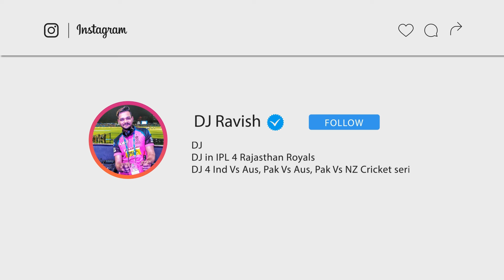Nattu Nattu | Tapori Mix | RRR | NTR, Ram Charan | M M Kreem | DJ Ravish, DJ Chico & DJ Nikhil Z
● About DJ Ravish :
★ Awarded Best DJ of Rajasthan at Rajasthan Fashion Awards 2018, 2019, 2020 & 2021.

● Song Credits -
Song Name: NAACHO  NAACHO
Music Director: M. M. Kreem
Lyricist: Riya Mukherjee
Singer: Vishal Mishra, Rahul Sipligunj
Choreography by:  Prem Rakshith
Programmed by: G. Jeevan Babu, Siddharth S
Mixed and Mastered by: G. Jeevan Babu
Lyric Video by:  Walls And Trends